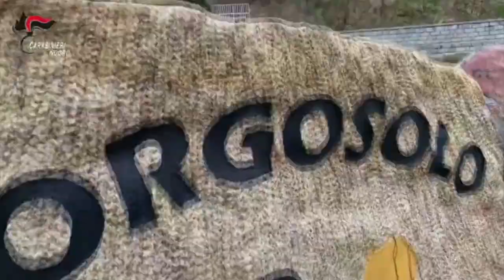Carabinieri Nuoro arresti a Orgosolo droga e armi 23 11 19